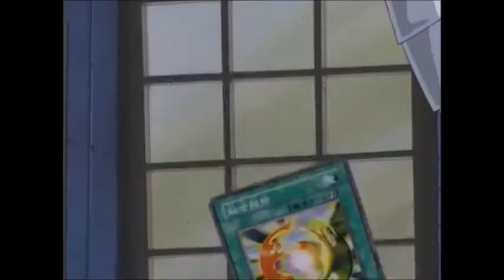YU-GI-OH GX [Amv] Zane vs Camula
This is a fan made video, for fans by a fan and not for financial benefit.